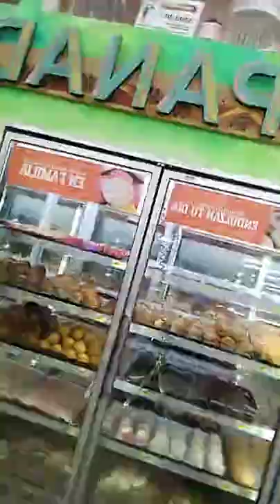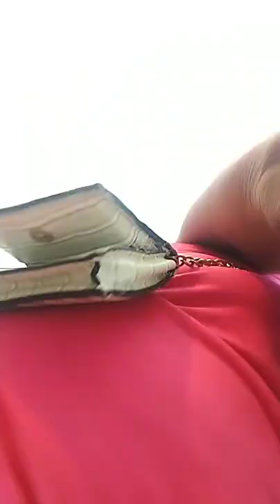do I been